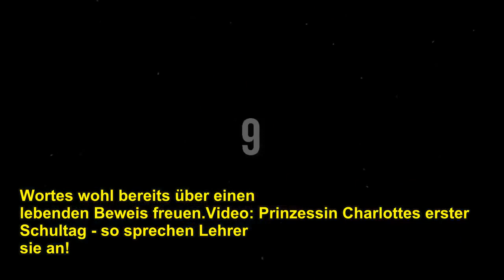Herzogin Kate soll mit Zwillingen schwanger sein - Insider nennt konkrete Details